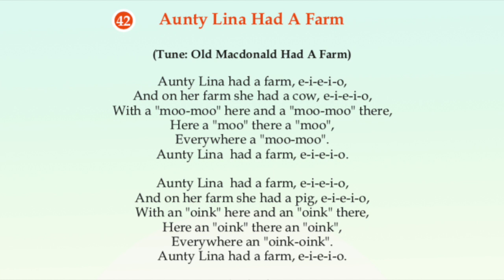042 Aunty Lina Had A Farm